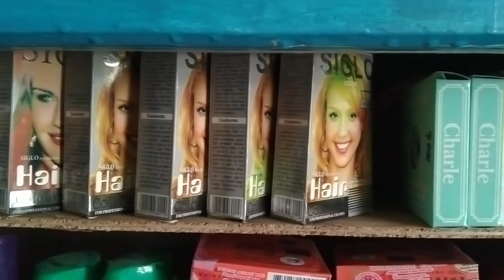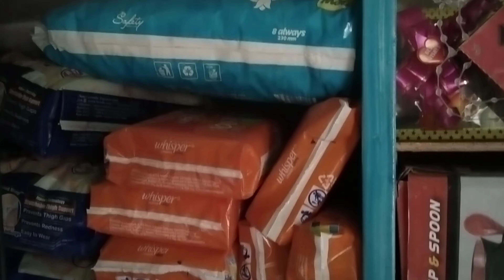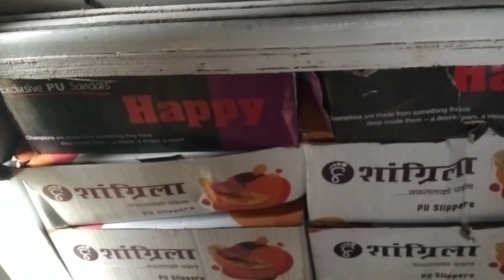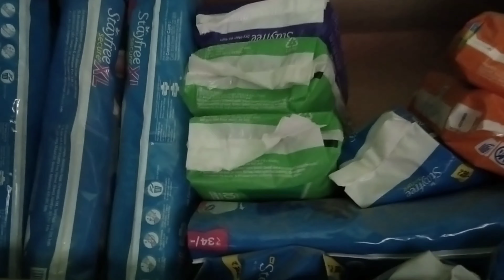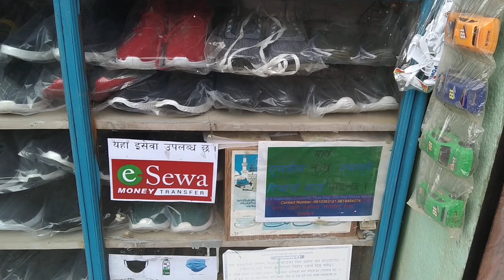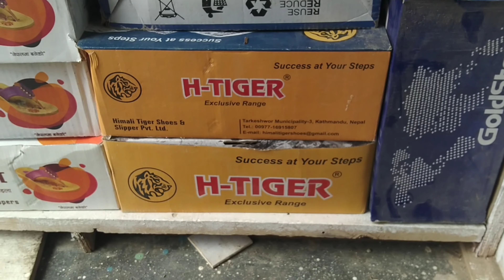S3 Brothers Stationery, Cosmetics,Gifts, Toys, Bag, Belt And Shoes House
All Kind of stationery, cosmetics,Gifts, Toys, Purse, Bags, Belts, Shoes, Photocopy, Print, Recharge Cards And Esewa Available here.